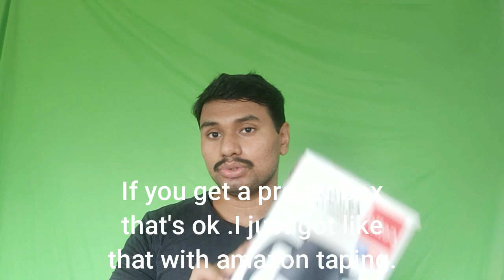Unboxing Cello Armour Stainless Steel Jug 2 Liters By Pranav Joshi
Insulated water jugs for indoor and out door use .

These Platinum stainless steel water jug are insulated with PU which keeps water cool or hot for many hours.
Keeping yourself hydrated is the best way to ensure a healthy living.
Cello’s “Steel Series” is made of thermo seal technology . Which makes them suitable for hot/cold.
Durable water Jug/ water carrier for indoor & outdoor use

Price: ₹ 1,745.00